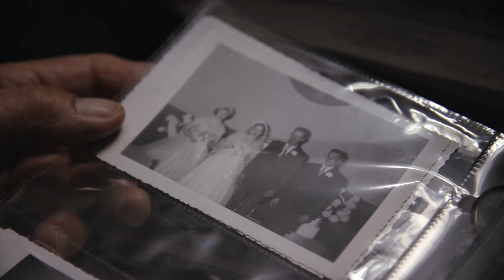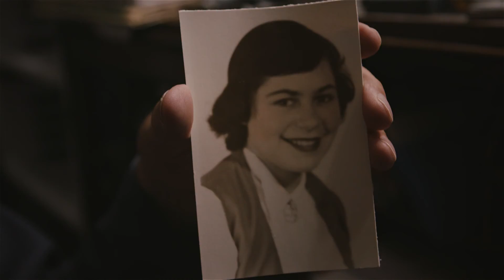Walter Campbell // The Farmer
Walter Campbell's trailer for his Chapter Film